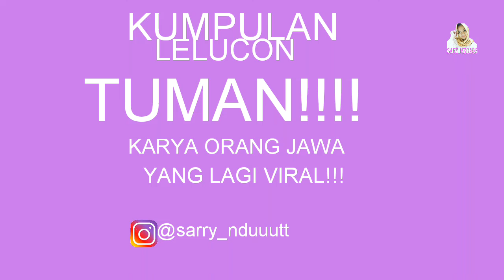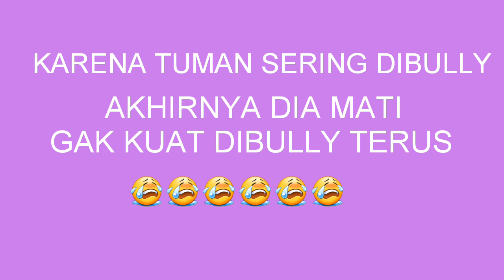VIRAL !!!! Lelucon TUMAN!!!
Assalamualikum semuanya,
Ini aku bikin video sedikit melenceng dari semua konten aku sebelumnya, hanya hiburan semata ya teman" 😊

Xie xie (terimakasih)